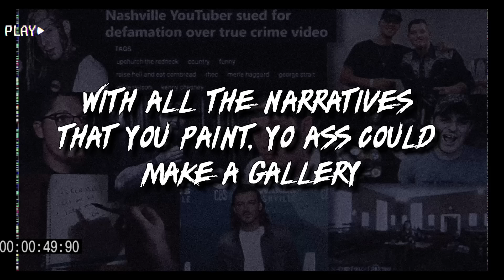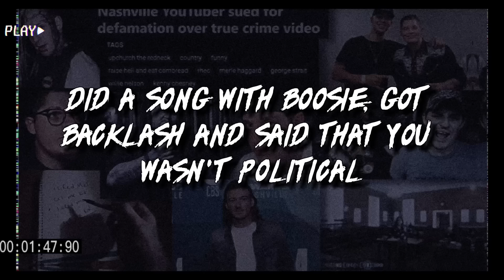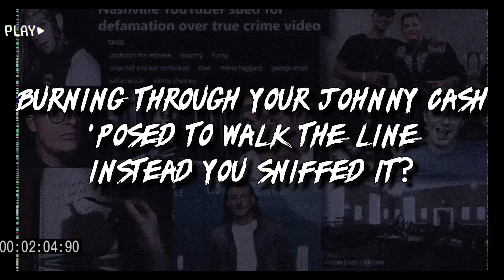Flawdzilla - The Intervention (Ryan Upchurch Diss)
► $flawdzilla

Flawd & Meaux
100 Commons Rd
78620

🔺LOOKING FOR A CUSTOM PC?!🔻
💻 Meta PC is your answer
- Veteran Owned? ✅
- Quality Assurance? ✅
- Great Customer Service? ✅